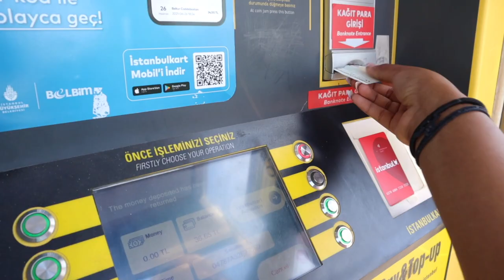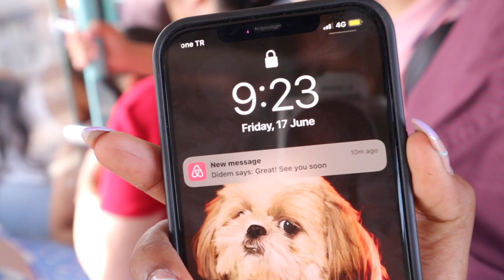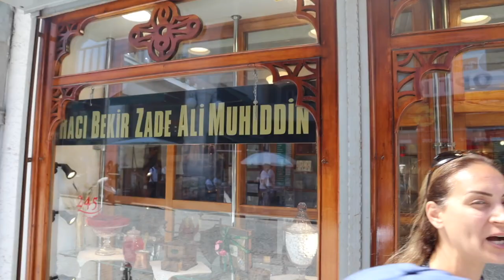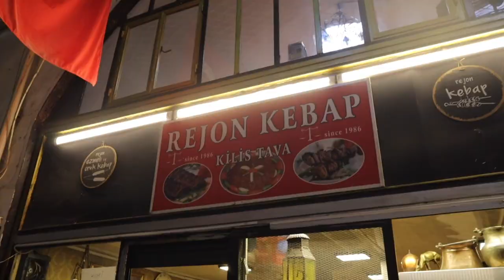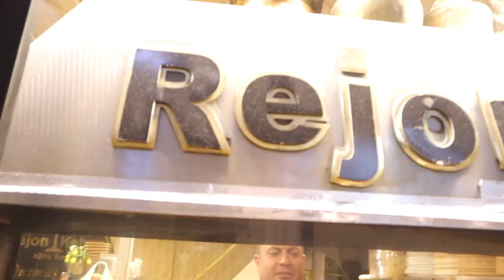LOCAL WALKING FOOD TOUR IN TURKEY! 🇹🇷 Baklava, Doner Kebab, Turkish delight and more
Hey you!

🤍TRIP COST SUMMARY:
We booked this Walking food tour via Airbnb:
I would 10/10 recommend this. Didem was a great host and she covered such unique places and explained local food histories so well.

Dr. Sheths: SARAH20
Plum: SARAH15
Mars Cosmetics: SARAH
Limese Connect: SARAH10
Earth Rhythms: SARAHS
Eclat: SARAH20
YBP Cosmetics: SARAH10
Qurez: SARAH
Dot&Key: SARAH10
Carmesi: SARAH

XOXO -S